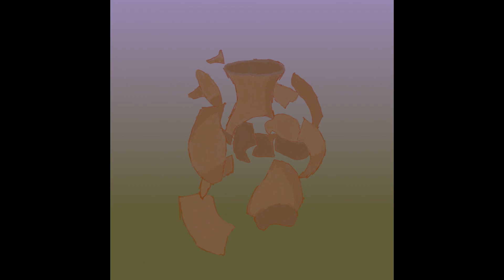Somewhere Under The Middle Of The End - Stage 3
This is a fan project inspired by The Caretaker's "Everywhere At The End Of Time" My version is different in that it uses ragtime music // music from the 1890s-1910s, however, it is very similar to EATEOT in that it is supposed to raise awareness about dementia and is made to show the degradation of the mind in this horrible disease.
Art: Gutnug Apart by Me

Stage 3
Stage 3 is known as Mild Cognitive Decline, and it is where our patient begins to suffer from short-term memory loss. There are a lot of skips in the tracks, and the songs become more distorted and distant. The patient is realising that their fears may well be true, though family and friends still do not notice enough to get a diagnosis. Patients generally spend 2-7 years in this state, and our character spends about 3 years in it.

00:00 E1- Eugenics Rag
02:45 E2- My Old Self
05:42 E3- Her Face
08:23 E4- Where's The Saloon?
10:47 E5- Tea With One Sugar, Not Two!
13:03 E6- I Can Hypnotise This Nation
16:21 E7- My Fears
18:57 E8- The Family Barbecue
20:29 Side F
20:36 F1- I'll Come Back
22:29 F2- The Golden Days
25:22 F3- A Reminder Of Happy Times
28:54 F4- Back Then
32:24 F5- Memories Of Sorrow
36:10 F6- In Peril
38:06 F7- Something Is Fading
40:46 F8- Childhood Memories
44:33 F9- I Want To Tell You A Story
47:30 Side G
47:37 G1- There's Not Much Time Left
50:41 G2- The Face In The Mirror Is Fading
55:00 G3- A Mind At War With Itself
57:24 G4- At The Ball Once More
59:40 G5- The Down Days
01:05:11 G6- Harmonic Dreams
01:08:46 G7- Moments of Euphoria
01:11:49 G8- I'm Losing Track
01:14:13 Side H
01:14:20 H1- A Fleeting Memory
01:18:27 H2- Looking Through The Fog
01:21:30 H3- So Familiar Yet Unfamiliar
01:25:43 H4- Sudden Realisation
01:27:49 H5- At The Tip Of My Tongue
01:32:07 H6- Moments Of Dysphoria
01:35:59 H7- When Were The Days

E1- Eugenia by Scott Joplin (1906)
E2- Original Rags by Scott Joplin (1899)
E3- A Picture Of Her Face by Scott Joplin (1895)
E4- Black And White Rag by George Botsford (1908)
E5- Sugar Cane Rag by Scott Joplin (1908)
E6- Maple Leaf Rag by Scott Joplin (1899)
E7- Champagne Rag by Joseph Lamb (1910)
E8- Dill Pickles by Charles Johnson (1906)
F1- Cum-Bac Rag by Charles Johnson (1911)
F2- Golden Spider Rag by Charles Johnson (1910)
F3- Pineapple Rag by Scott Joplin (1908)
F4- Porcupine Rag by Charles Johnson (1909)
F5- Magnetic Rag by Scott Joplin (1914)
F6- Red Pepper Rag by Henry Lodge (1910)
F7- Temptation Rag by Henry Lodge (1909)
F8- The Entertainer's Rag by Jay Roberts (1912)
F9- Combination March by Scott Joplin (1896)
G1- Kismet Rag by Scott Joplin (1913)
G2- Reflection Rag by Scott Joplin (1917)
G3- Great Crush Collision March by Scott Joplin (1896)
G4- Harlem Rag by Tom Turpin (1898)
G5- Junk Man Rag by Luckey Roberts (1914)
G6- Harmony Club Waltz by Scott Joplin (1896)
G7- Euphonic Sounds by Scott Joplin (1909)
G8- Ethiopia Rag by Joseph Lamb (1909)
H1- Sure Fire Rag by Henry Lodge (1910)
H2- Maple Leaf Rag by Scott Joplin (1899)
H3- The Entertainer by Scott Joplin (1902)
H4- Ragtime Nightingale by Joseph Lamb (1915)
H5- Mississippi Rag by William Krell (1897)
H6- Junk Man Rag by Luckey Roberts
H7- Golden Spider Rag by Charles Johnson (1910)